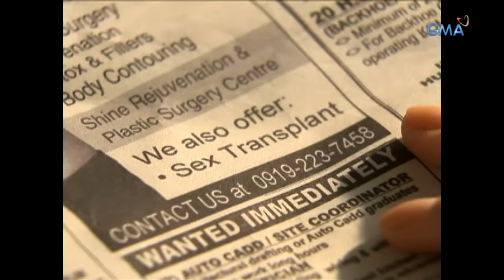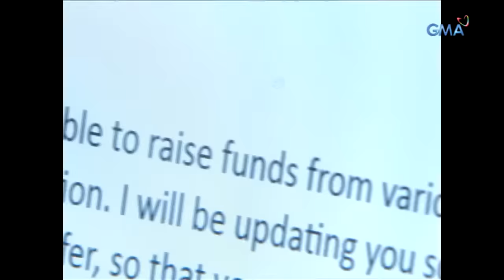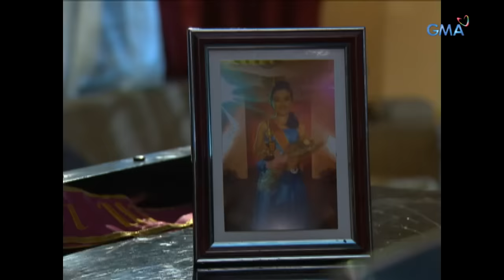Magpakailanman: A man trapped inside a woman's body | Full Episode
Being assigned as a woman at birth, Marie (Andrea Torres) always felt confused about her gender identity upon growing up as she feels more attraction to the same sex. Despite her mother's disapproval, Marie then realized that she's a man trapped inside a woman's body—motivating her to embrace being a man. Now identifying himself as Nil (Mike Tan), he undergoes gender reassignment surgery just so he could be his true self.

Watch episodes of 'Magpakailanman' every Saturday evening on GMA Network, hosted by Ms. Mel Tiangco. This episode, "Transman: The Nil Nodalo Story" features celebrity guests Andrea Torres, Mike Tan, Sharmaine Arnaiz, Dion Ignacio, Ryza Cenon, Sabrina Man, Roence Santos, and Rhen Escano.